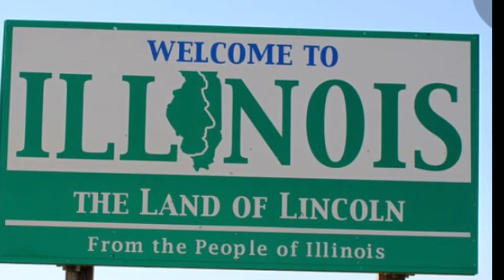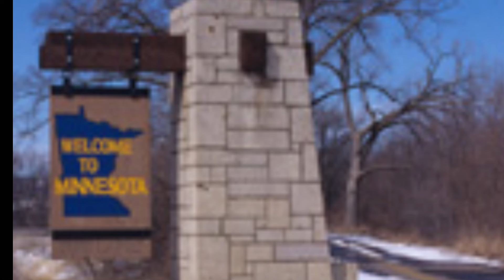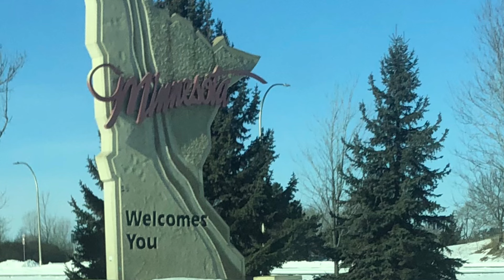Weekend Road Trip Up-North MidWest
A weekend winter road trip up-north from Indiana, Illinois, Wisconsin, and Minnesota.